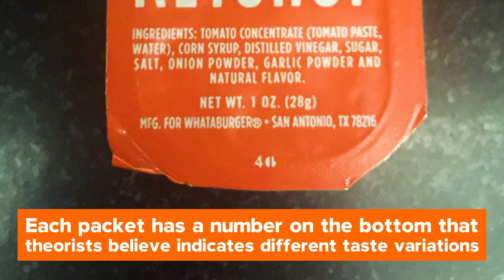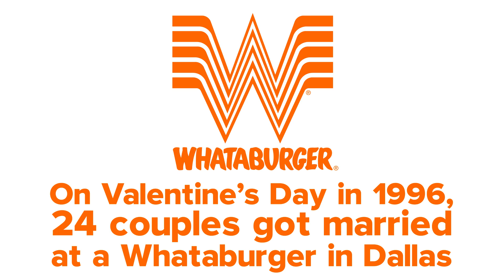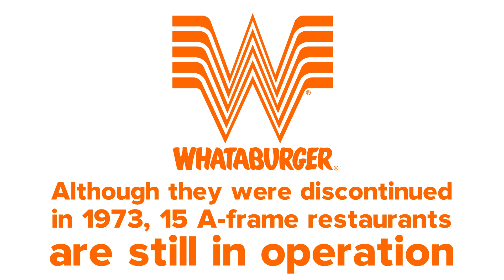Facts About Whataburger You Didn't Know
MUSIC
SFX Provided By AudioBlocks

STILLS
First McDonalds Franchise Recalls Fast-Food Giants Beginnings
Tim Boyle/Getty Images
TANZANIA-KILIMANJARO-FEATURE
PETER MARTELL/Getty Images
McDonald's To Use Fresh Meat In Its Quarter Pounders
Scott Olson/Getty Images

FPV: Driving through beautiful tree avenue in sunny spring
helivideo/Getty Images
Young businessman in suit sitting in office and doing facepalm 60 fps
FootageUA/Getty Images
Hand of athlete holding gold medals
Wavebreakmedia/Getty Images
A young couple laughing and eating burgers and fries, through the window
uberstock/Getty Images
HD 1080P Built From the Ground Up Time Lapse
Phazemedia/Getty Images
Skyline of Manama, Bahrain
typhoonski/Getty Images
Light plane soars into the sky
aleksask/Getty Images
Professional Business Team Conducting Job Interview
shironosov/Getty Images
Footage provided by VideoBlocks
Cowboy roping at sunset, slow motion
viafilms/Getty Images